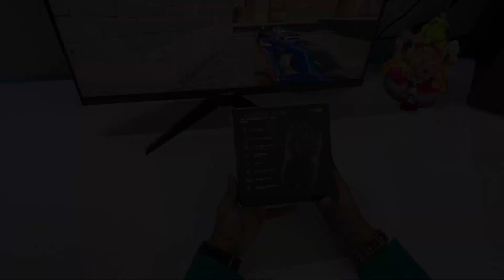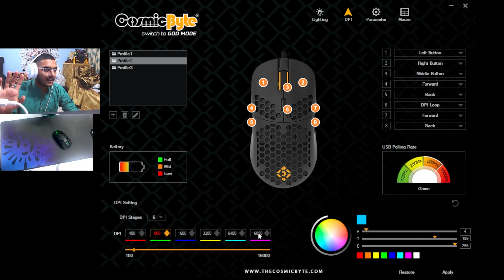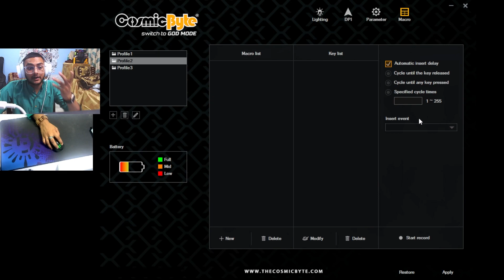*Premium Gaming Mouse From Cosmic Byte* KILONOVA 3335IC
In this video, we will be unboxing and conducting a gaming test of the Cosmic Byte Kilonova 3335IC wireless gaming mouse. Join us as we explore the features and performance of this gaming mouse, providing an in-depth look at its design, functionality, and suitability for gaming enthusiasts. Whether you're a casual gamer or a competitive player, this video will offer valuable insights into the capabilities of the Cosmic Byte Kilonova 3335IC, helping you make an informed decision about this gaming accessory. Don't miss out on this comprehensive unboxing and gaming test that will showcase the exciting potential of the Cosmic Byte Kilonova 3335IC wireless gaming mouse.